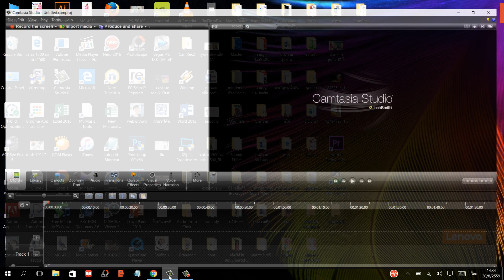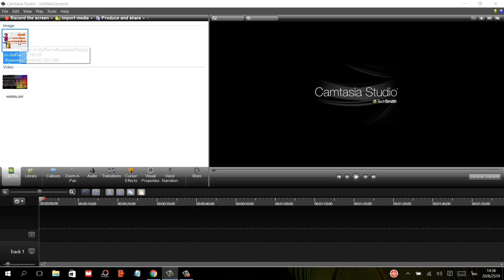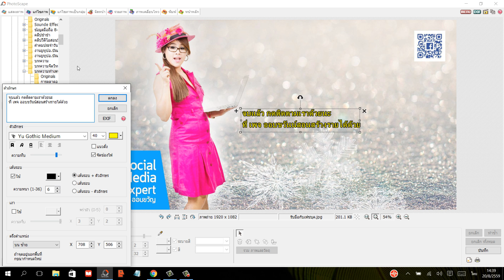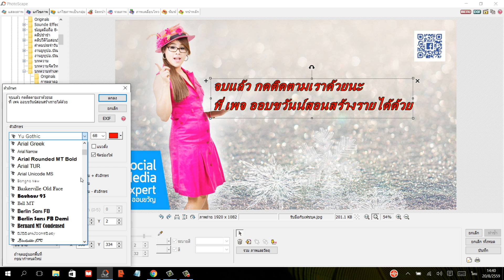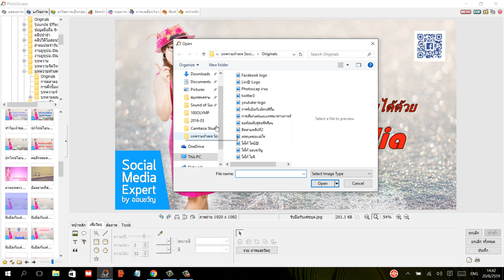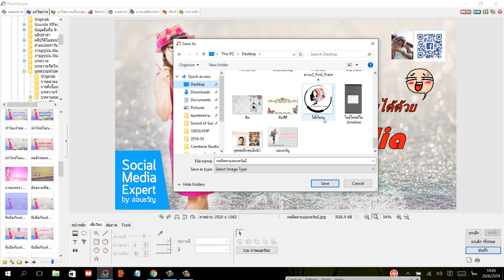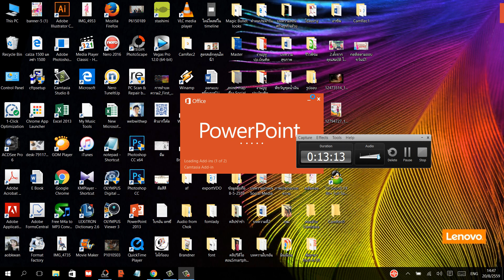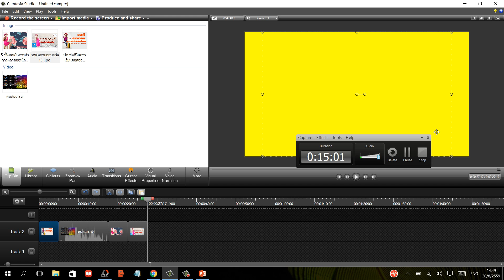วิธีสอนผ่านPowerpointผ่าน Camtasia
การอัดหน้าจอคอมพิวเตอร์ เวลาสอนด้วย โปรแกรม Camtasia ในคลิปเรียกผิดขออภัยด้วย นะคะ

ศิลปะการใช้ชีวิตเคล็ดลับต่างๆและการสร้างรายได้ด้วยSocial Media